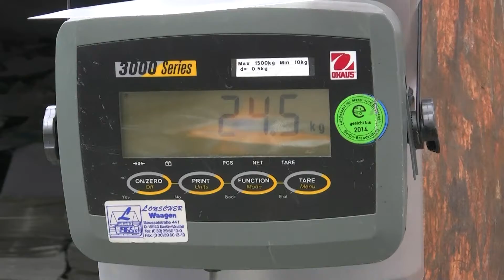Alte Papiere für unsere Tiere - Katze Grandmouse Flausch sammelt Altpapier fürs Tierheim Berlin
Eine Katze geht von Haus zu Haus und sammelt Altpapier und Altmetall als Spenden für das Tierheim Berlin